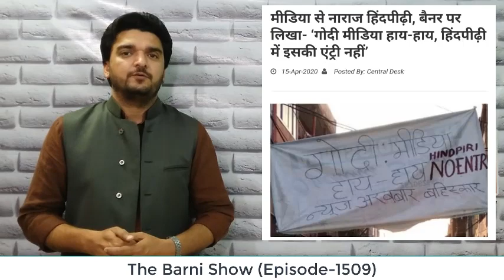EP-1509- गोदी मीडिया को लगा झटका, लोगों ने विरोध में लगाए बैनर | The Barni Show